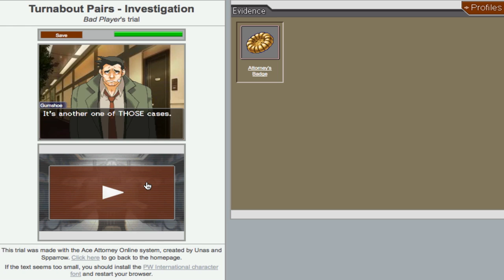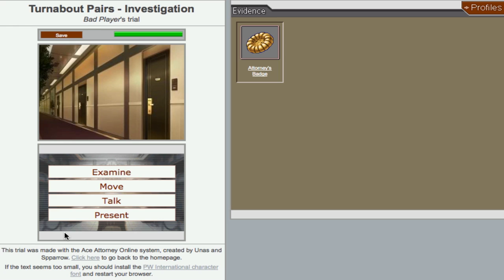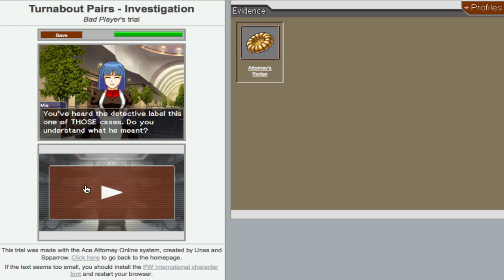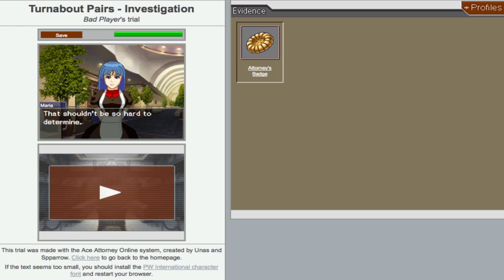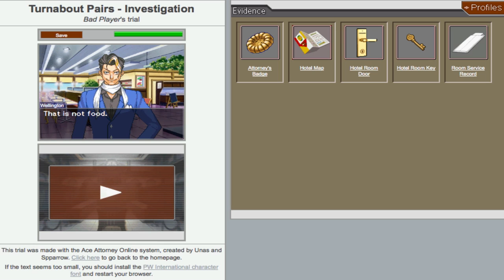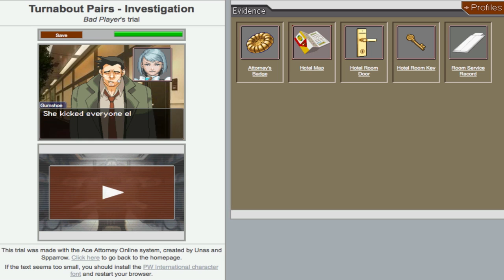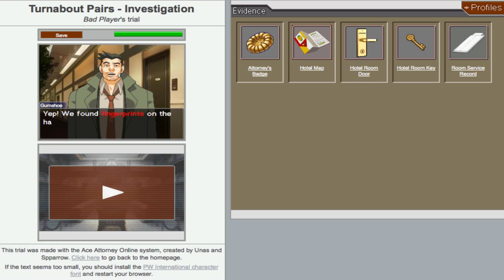Turnabout Pairs - 2 - THAT Kind Of Vase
Description being updated...